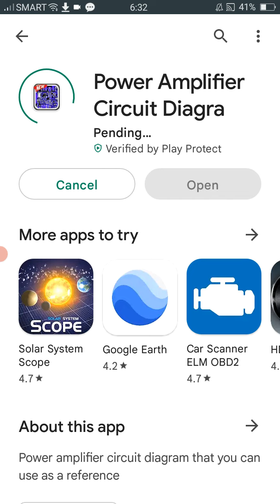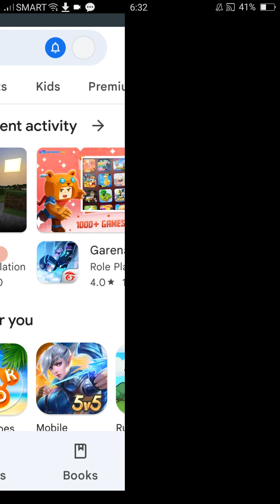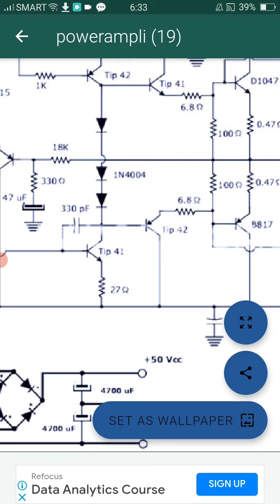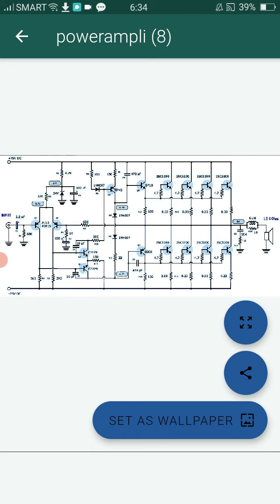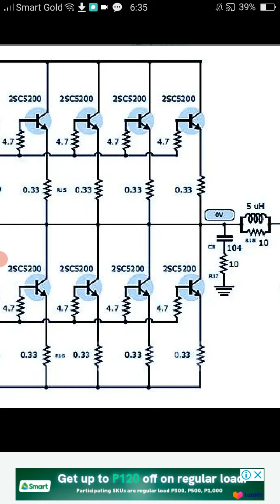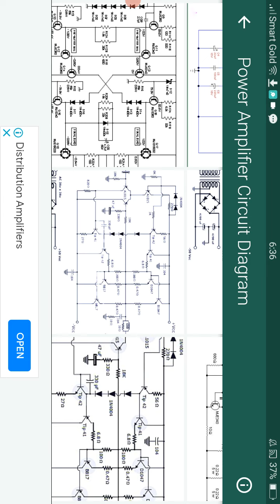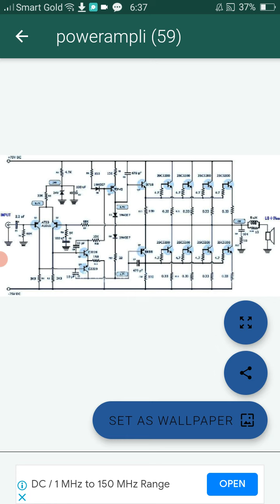electric arc switching disconnector